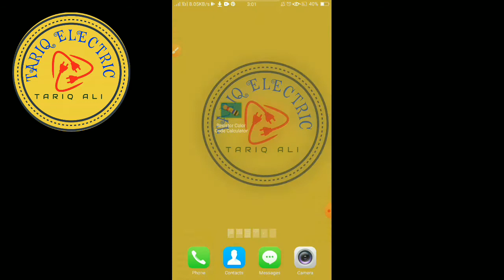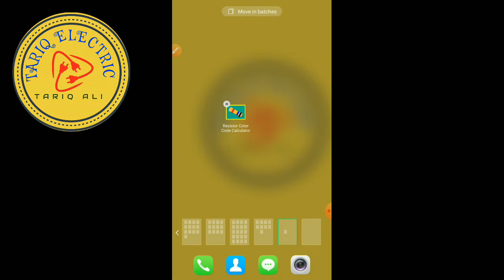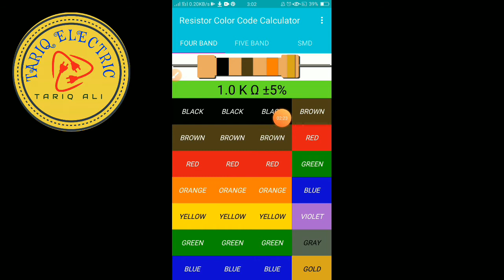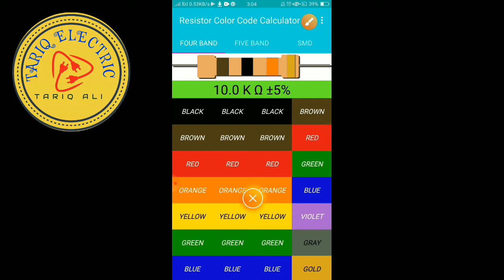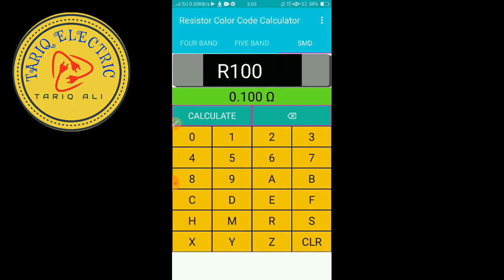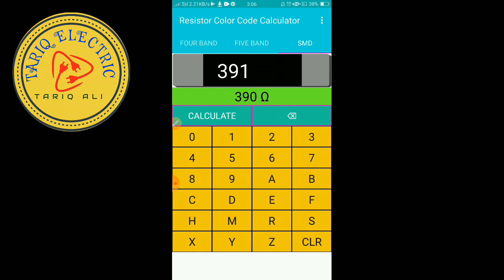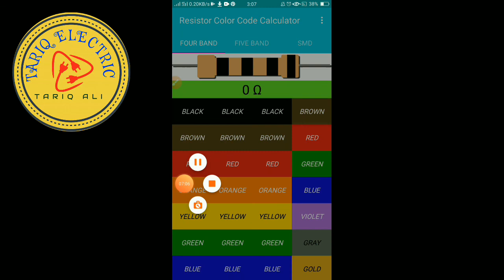How to Resistor Color Code Calculate and Smd Resistor in URDU/HINDI | 4&5 Band Resistor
Resistance Value Find Using Android Application.this video i will show you how you can calculate any resistance &smd colar code very easyly.